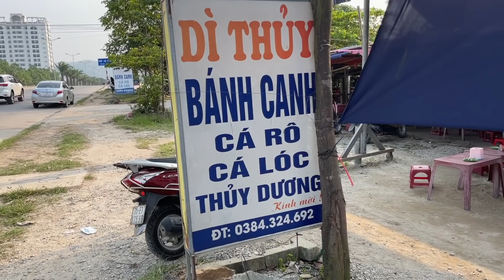Quán bánh canh cá lóc cá rô nổi tiếng xứ Huế bán 1 tạ cá/ngày - Vi Na TV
Địa chỉ: Gần cầu  Lợi Nông đường Võ Văn Kiệt nối dài, Thuỷ Dương, Huế
Thời gian: 10h đến 20h
Giá: 15-20k/tô